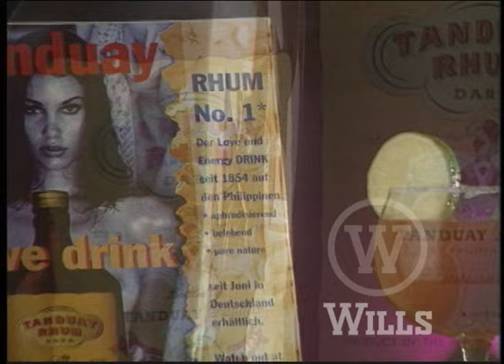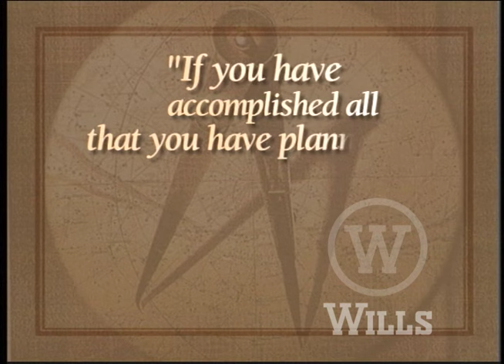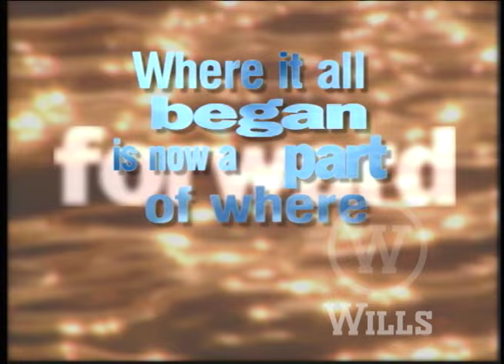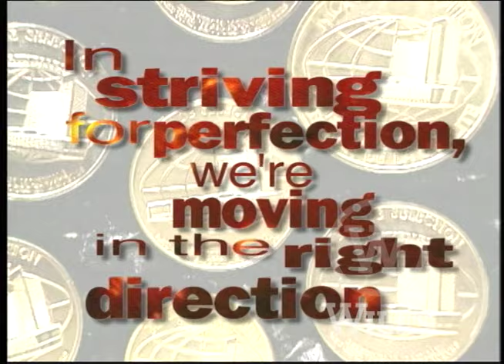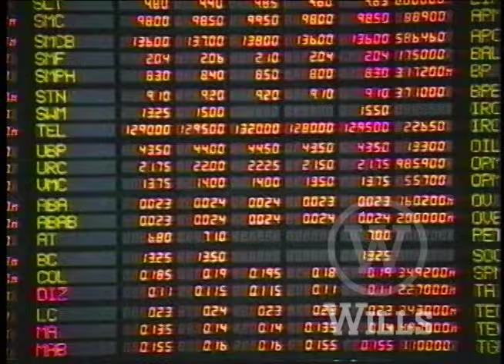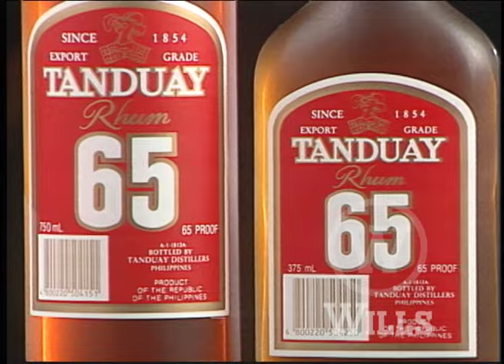TANDUAY CORPORATE AVP - ONE WORLD....ONE RHUM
TANDUAY CELEBRATING 150 YEARS - 2004
DRINK RESPONSIBLY
Strictly for 18 years and up!